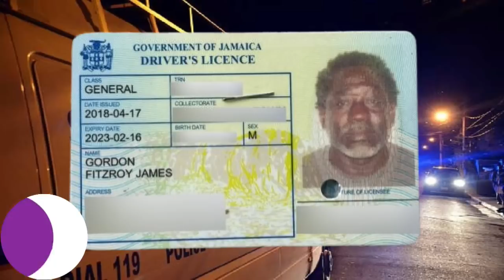Jamaica News Today August 27, 2022/Real News Media TV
Jamaica News Today August 27, 2022